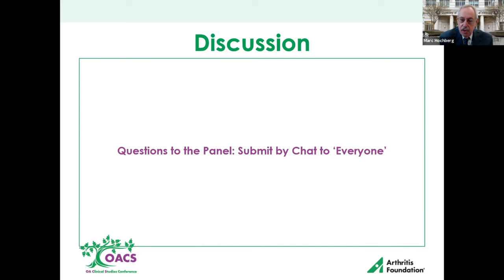Anti-NGF Compounds May Be Indicated Later in Knee Osteoarthritis Disease Progression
Dr. Marc Hochberg discusses considerations for interventional timing of Anti-NGF Compounds. Considerations include:

1. Inadequate relief of persistent pain
2. Cannot tolerate NSAIDs or intra-articular therapies
3. Refusal of opioid analgesic use
4. Not a candidate for surgery

Link to the full session recording: [LINK]

David Felson: @david_felson
Guy Eakin: @guyeakin
Jason Kim: @JasonKimAF